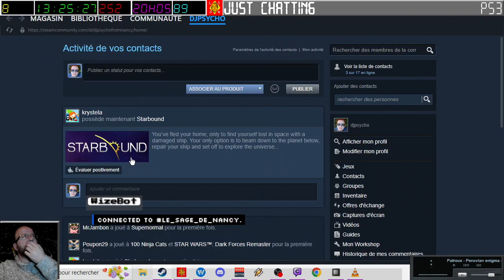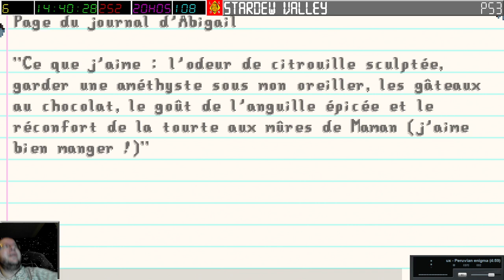[03-03-2024] Stardew Valley (Part 1 - les copains arrivent pour du multi !) [LSDN]